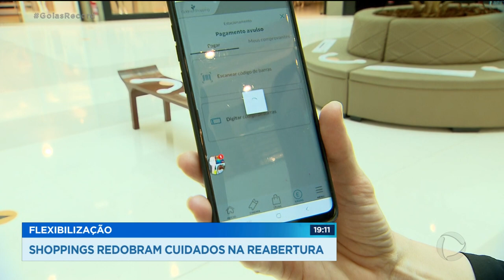FLEXIBILIZAÇÃO: SHOPPINGS REDOBRAM CUIDADOS NA REABERTURA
Os shoppings de Goiânia reabriram hoje depois de três meses fechados por conta da pandemia quem vai mostrar pra gente como foi o movimento nesse primeiro dia é a Fernanda Arcanjo, que chega agora com o Goiás Record.